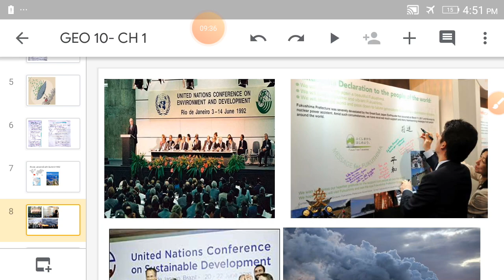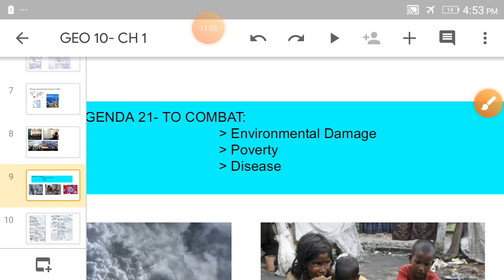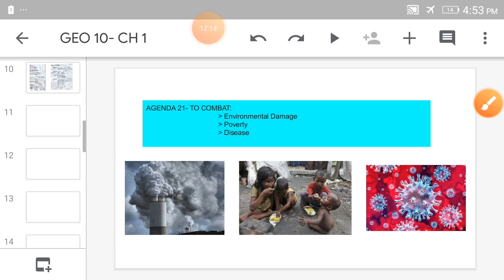Class X- Geography - CH. 1- Rio de Janeiro Earth Summit 1992- Agenda 21